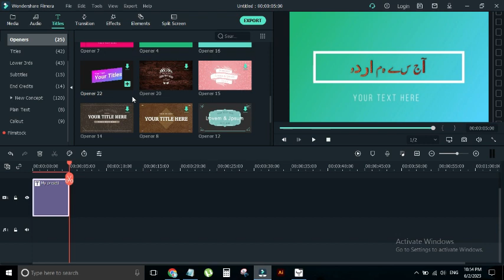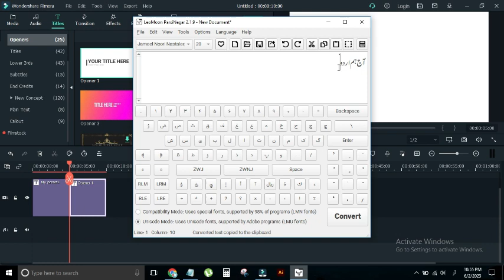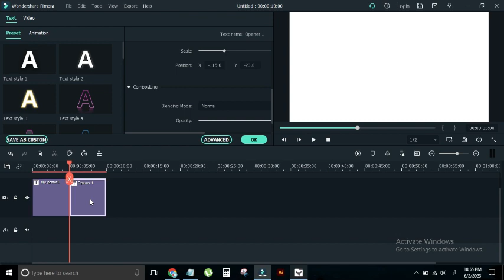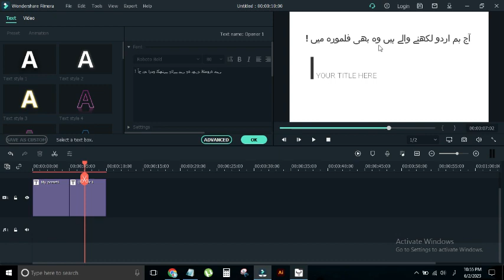How to Write Urdu in Filmra Successfully | 100% Working Method for Writing Urdu /Hindi in Filmora 18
A Successful method for writing Urdu and Hindi in Filmora. This video will solve your problem Le me show you how you can write Urdu in Filmoa with in 2 minutes. This is Step by Step Filmora Training Course for all of you and today we will learn about How to write Urdu in Filmora. Excellence Academy offers you filmora training Course. Tutorial in Urdu, how to type Urdu, Hindi, and Arbi in Filmora.

--NO Matter Which Version you are Using
--No Issue for Watching More video on this topic

Just Download this Software link is given below

Enjoy and Say Thanks in the comments.